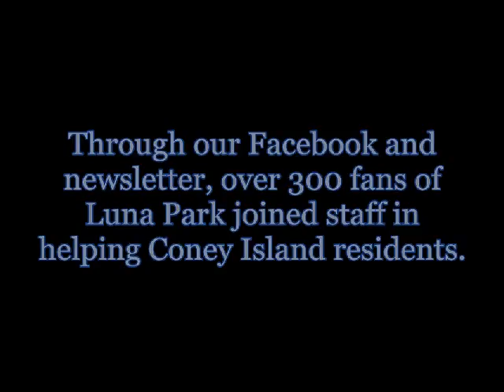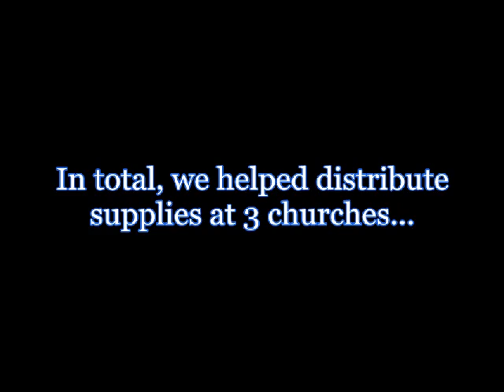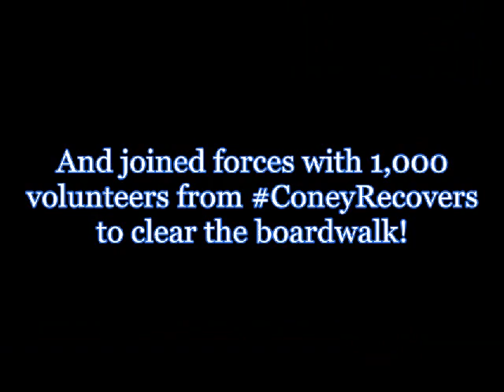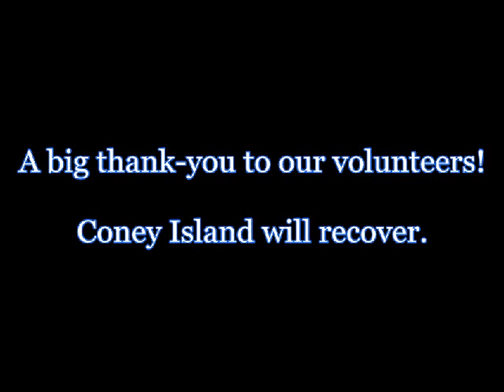Luna Park Volunteers Clean Coney Island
Luna Park staff and 300+ volunteers helped get Coney Island back on its feet.

The effort is far from over, however. Many Coney Island residents are still missing the basics. to find out how you can help the victims of Hurricane Sandy.